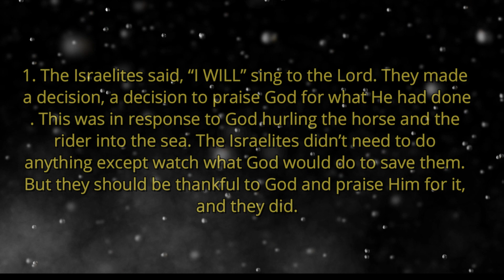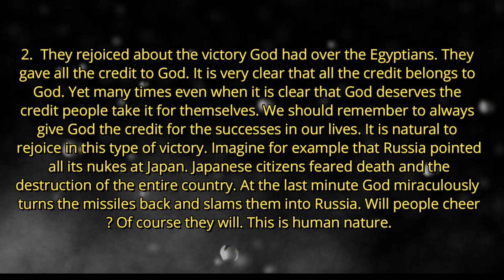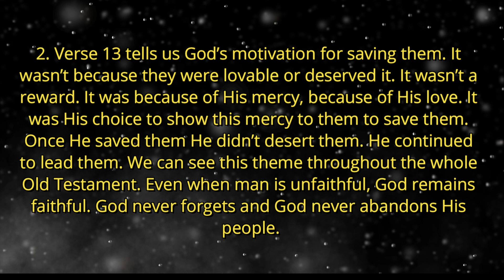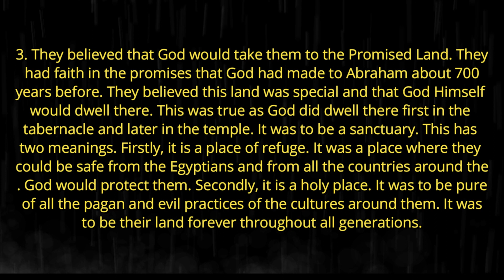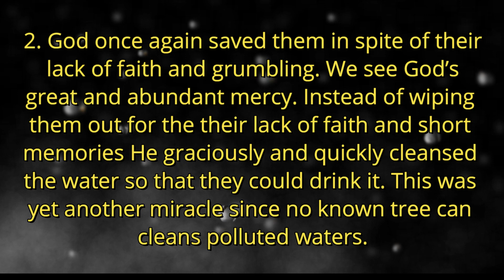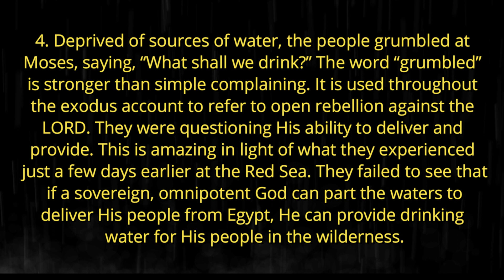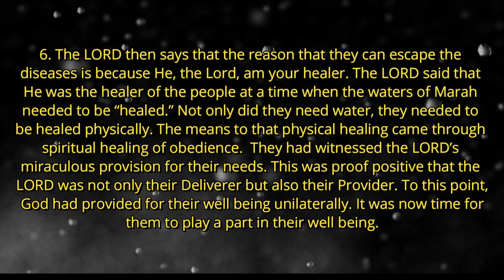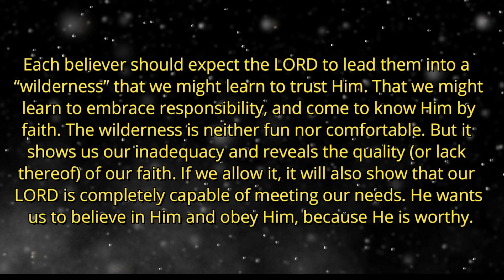Exodus 15 Inductive Bible Study – Victory Song of Moses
5,391 Veiws  March 30, 2024

Outline:

I. Israel sings praises to God for His victory and salvation (1-21)

II. The people complain and God cleanses the waters (22-25)

III. God exhorts them to obey (26-27)

Thanks To Al Music